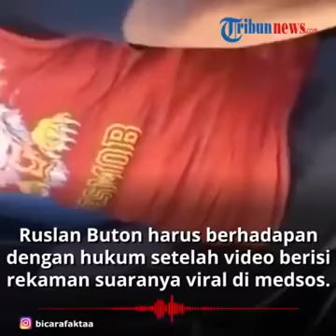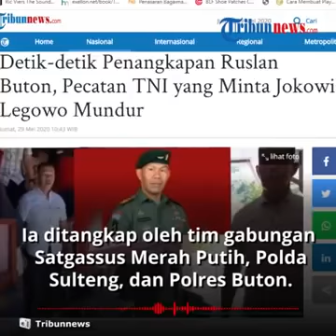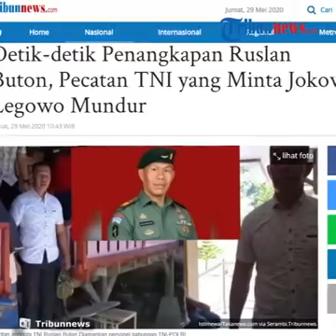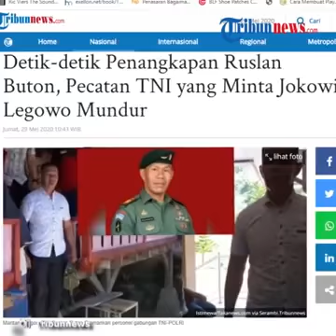Viral.....Penangkapan Ruslan Buton